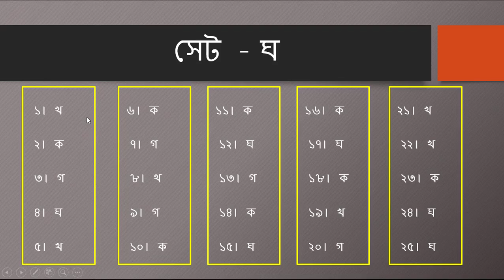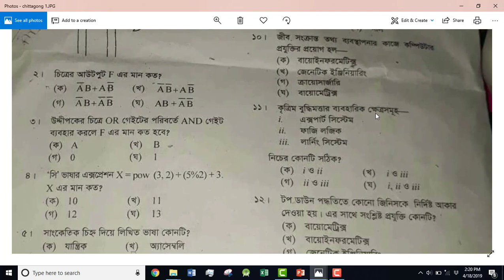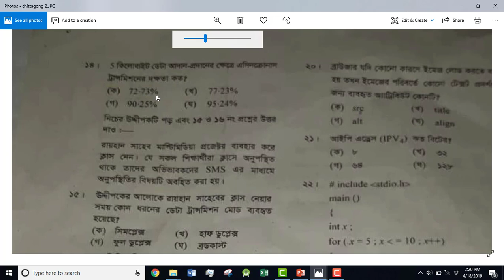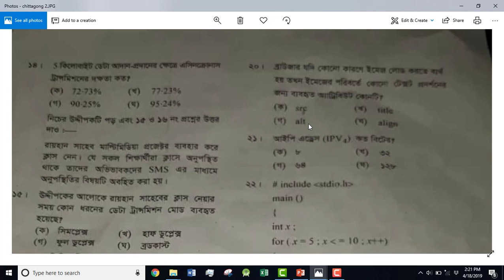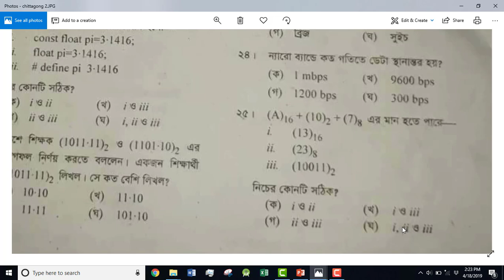HSC ICT 2019 MCQ Solutions (Chittagong Board)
দৃষ্টি আকর্ষণ  করছি
১৯) ক  ১০.১০ হবে । তাড়াহুড়া করতে গিয়ে ভুল বলে ফেলেছি । সেইজন্য দুঃখিত ।

অনেক ব্যস্ততার মাঝে আপনাদের জন্য নির্ভুল সমাধান দেবার চেষ্টা করেছি । আশা করি আপনাদের উপকারে আসবে । সবার সাথে আমার চ্যানেলটি শেয়ার করে নিবেন যাতে করে আগামী বছরের সবার জন্য কাজে আসে । আর আপনি যদি ভবিষ্যতে কম্পিউটার ইঞ্জিনিয়ারিং নিয়ে পড়েন তবে আপনার জন্য পুরো অনার্স লাইফের সঙ্গী হবে এই চ্যানেল ।